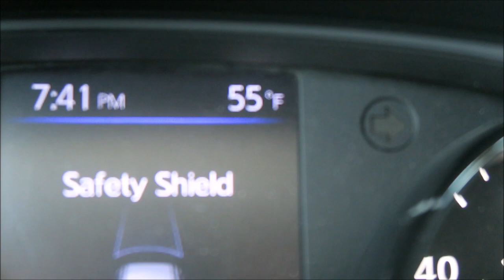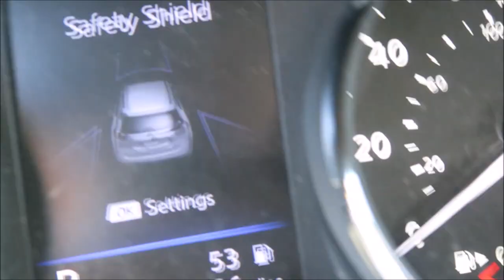USING THE "N" WORD...